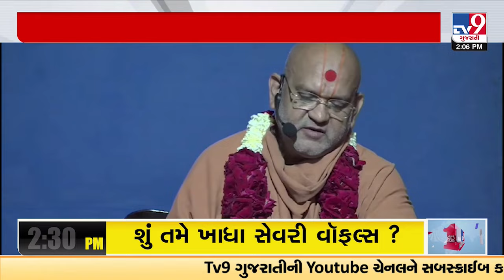વડતાલ સંપ્રદાયના બ્રહ્મસ્વરૂપદાસજી સ્વામીએ સનાતન ધર્મના એક સંતને અસુર ગણાવ્યા, વિવાદ બન્યો વધુ ઉગ્ર